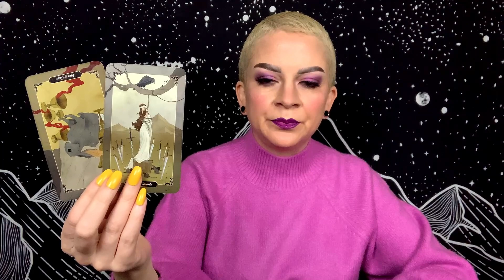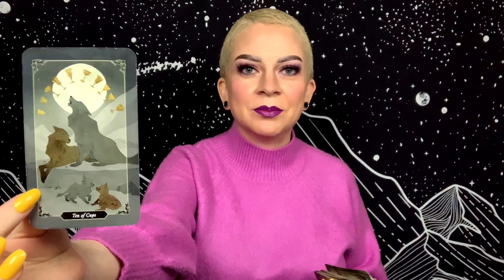LIBRA FEBRUARY 17 2021 TAROT “Your Inner Spark”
Daily general tarot reading for Libra Sun, Moon, and Rising for Wednesday February 17, 2021.

Tarot Decks:
Dark Wood Tarot